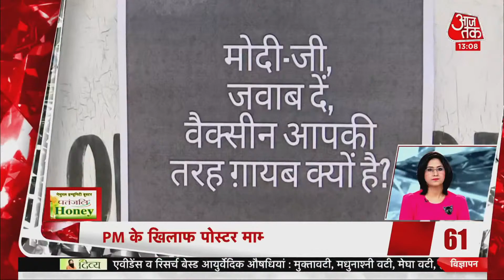Hindi News Live: देश-दुनिया की दोपहर की 100 बड़ी खबरें I Nonstop 100 I Top 100 I May 14, 2021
Aaj ki Taaja Khabar: Cyclone Tauktae Update: केरल, कर्नाटक और गोवा में तबाही मचाने के बाद Cyclone Tauktae गुजरात की तरफ बढ़ रहा है. तूफान की आहट के साथ गुजरात के तटीय इलाके में आज और कल भारी बारिश की आशंका है. वहीं, महाराष्ट्र में भी तेज हवाओं के साथ बारिश हो रही है.